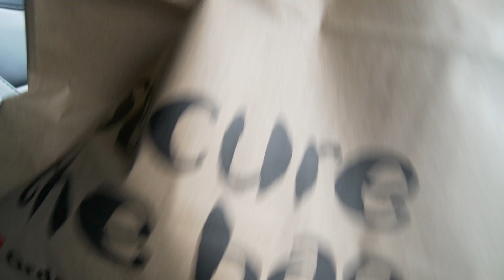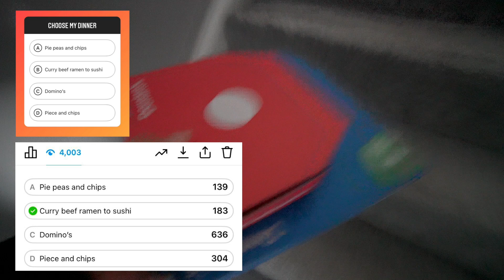INSTAGRAM FOLLOWERS DECIDE WHAT I EAT FOR 24 HOURS / I've never tried this before...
Have you tried one of those fried mars bars before? Let me know where in the comments and what you rate it out of 10!?

Video edited by @judefredman